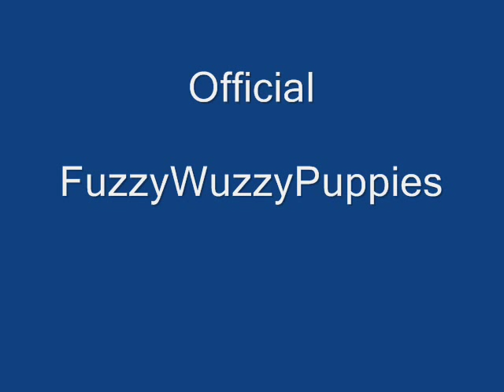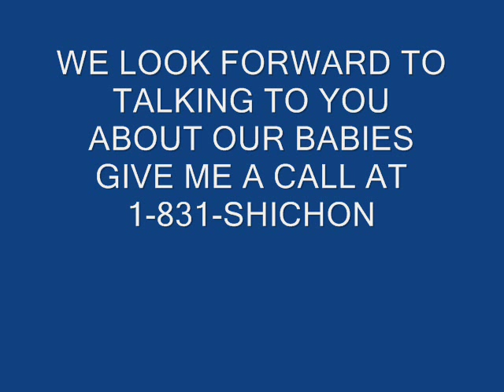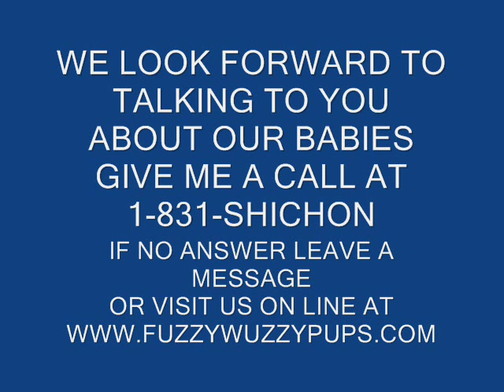North Carolina zuchon shichon teddy bear puppies, FuzzyWuzzyPuppies are the BEST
Dakota is going to live in North Carolina with Debby and her family. We are hand delivering him to Raleigh North Carolina RDU
Danny is still listed as available at the time this video was made. ______________________________________________________ shichon puppies are also called zuchon puppies, teddy bear puppies, fuzzywuzzy puppies, When it comes to Shichon puppies we offer our puppy parents the BEST